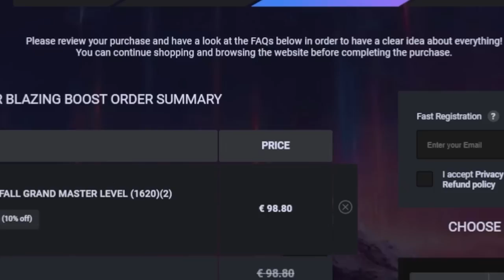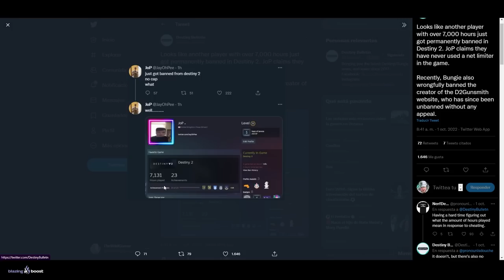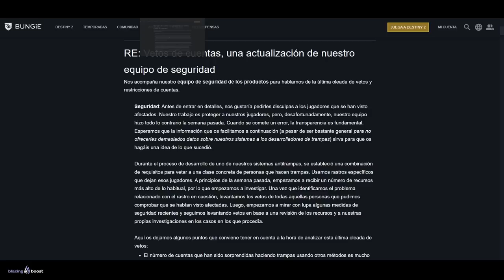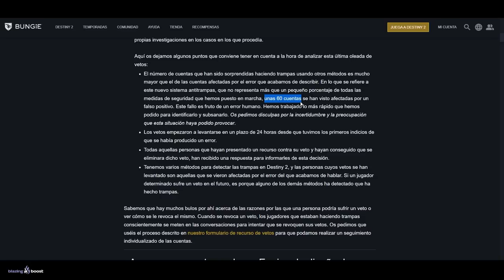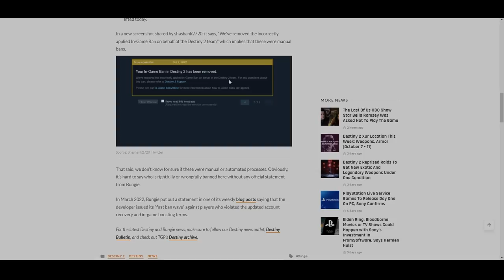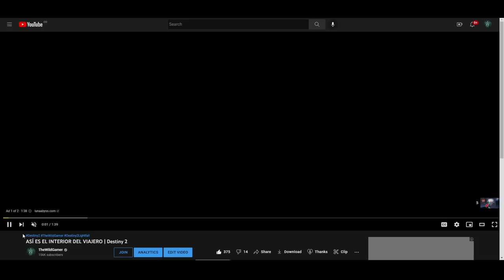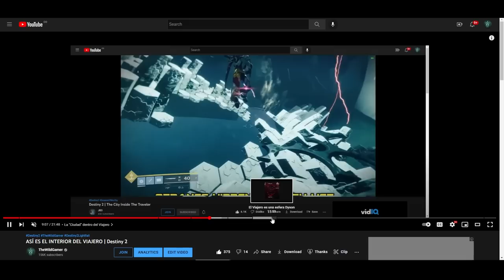BUNGIE LA LÍO PARDA... | Destiny 2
0:00 Intro
0:40 Bungie la lió parda
1:24 Incluso D2Gunsmith resultó afectado
2:13 ¿Por qué lo hicieron?
3:19 +60 Guardianes Afectados
3:49 El Segundo Problema...
5:56 Steam hizo el trabajo de Bungie...
6:44 Finale
8:16 Outro

► ¡Sígueme!
• Accesorios Gaming 10% dto. Código wildgamer

💠MI PC:
• CPU: AMD Ryzen 7 5800X 3.8 GHz 8-Core Processor
• GPU/ Gráfica: Gigabyte GeForce RTX 3060 12 GB
• PLACA BASE: Asus ROG STRIX B550-F GAMING (WI-FI) ATX AM4
• CPU Cooler: Corsair H100i RGB PLATINUM 75 CFM
• Memoria RAM: Corsair Vengeance RGB Pro 32 GB DDR4-3200 CL16
• ALMACENAMIENTO: Samsung 970 Evo Plus 1 TB M.2-2280 NVME
• TORRE: Corsair iCUE 465X RGB ATX
• FUENTE: Corsair 850 W